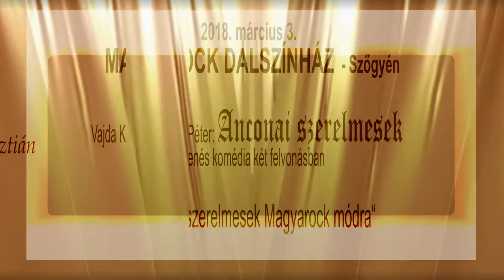Újra színházban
A Téli Színházi Esték 11. alkalommal hívja kalandra a kultúrára vágyókat, akik idén is kedvükre válogathatnak az „esték“ kínálta programsorozatból. Igyekeztünk olyan darabokat választani, melyek egyszerre szólítják meg a színházba rendszeresen járókat, ill. azokat is, akik ritka vendégek a theátrumokban.